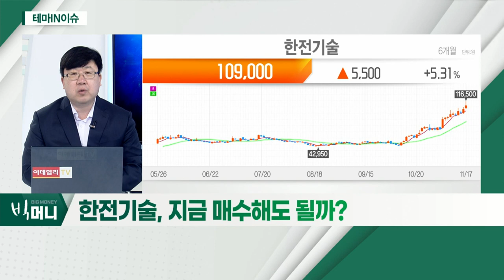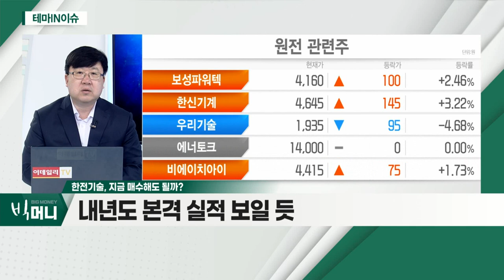한전기술(052690)... 글로벌 기후 협약 수혜주_테마IN이슈 (20211117)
- 글로벌 기후 협약 수혜주
- 원전 관련 관심 집중
- 차트 강력한 우상향 중